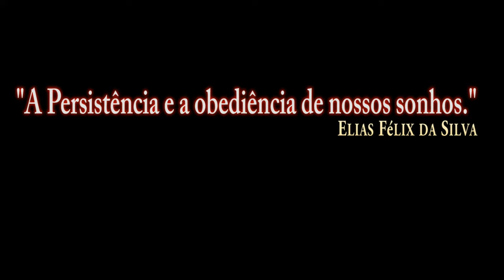Portões Abertos Base Aérea de Anápolis_F-39E Gripen 2019/PT-BR_VÍDEO 1691